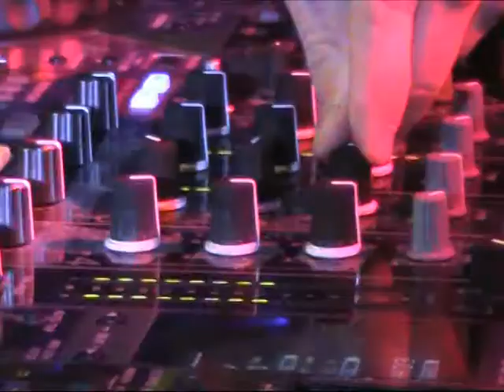Get Wasted 9 @ YES 16.10.09